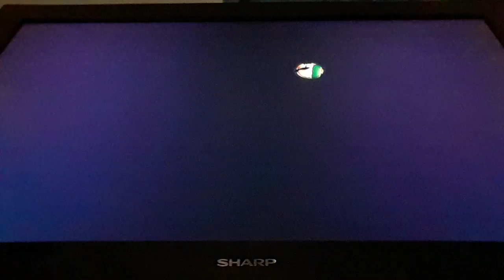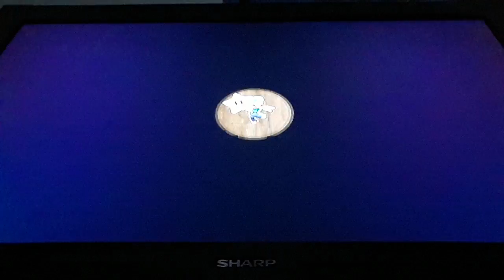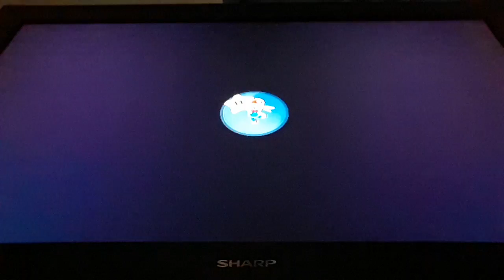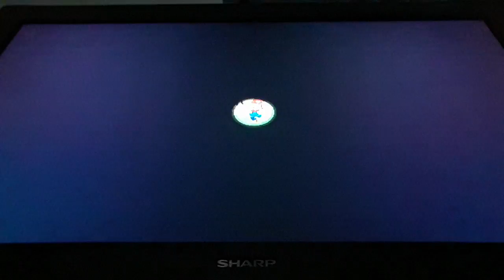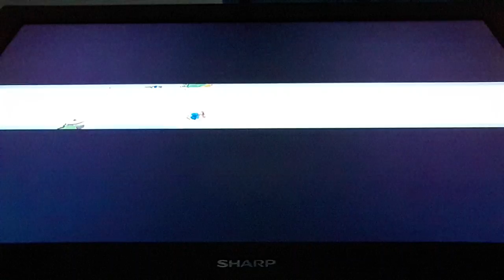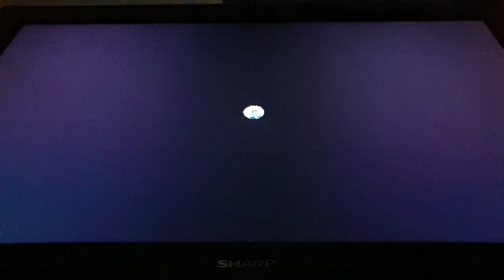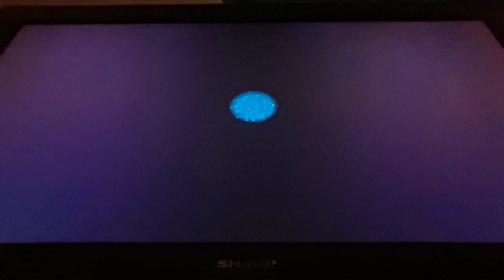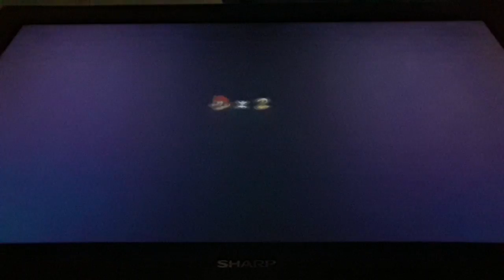Me Playing Super Mario Galaxy 2 : I collected 35 stars finally